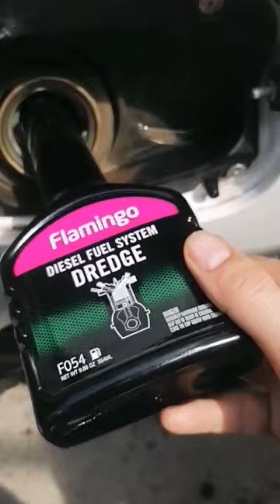Flamingo Diesel Fuel System Dredge